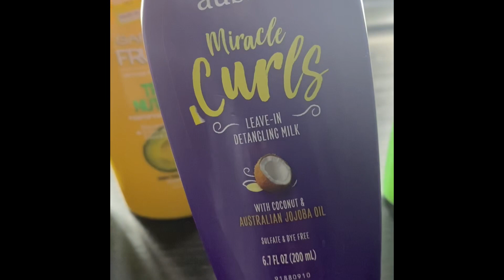SILK OUT TUTORIAL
Products used:
Aphogee Shampoo for Damaged Hair
Palmer’s Olive Oil Formula Smoothing Shampoo
Garnier Fructis Triple Nutrition Conditioner
Aussie Miracle Curls Leave In Conditioner
Silk Elements Heat Protectant
Edge Booster Edge Control

Follow me for updates on